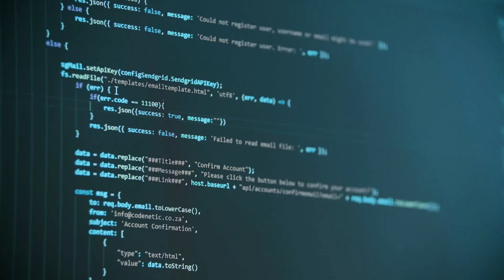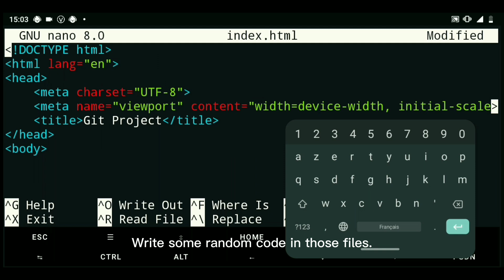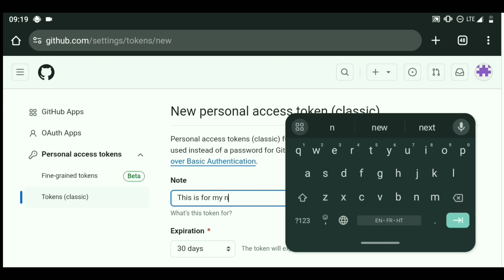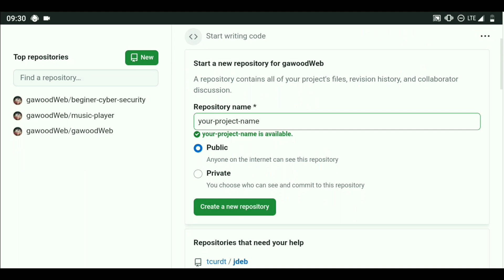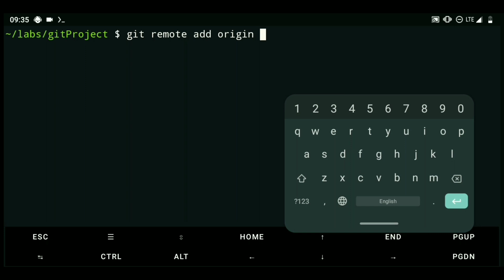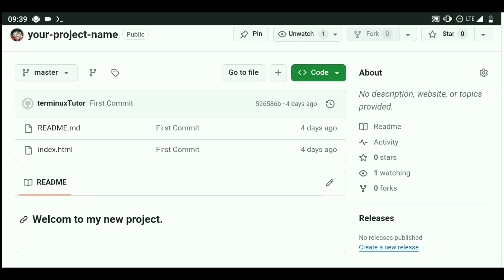How to Set Up Git with GitHub on Android Using Termux – Step-by-Step Guide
Learn how to set up Git with GitHub on your Android device using Termux in this comprehensive step-by-step tutorial.

We’ll guide you through creating a folder, initializing Git, creating and committing files, and pushing your changes to GitHub.

Perfect for developers who want to manage their code on the go or integrate Git with GitHub on an Android device.

Watch now and master version control on mobile!In this video, you will:

1 - Create a project folder and initialize Git.

2 - Rename the main branch and create essential files.

3 - Commit your changes and set up GitHub.Generate a personal access token and configure remote repositories.

4 - Push changes and verify them on GitHub.